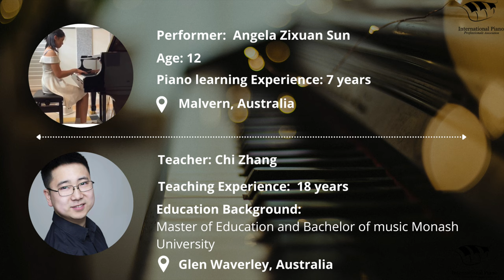Angela Zixuan Sun Outstanding - La plus que lente by Claude W. Debussy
Congrats to Angela Zixuan Sun for achieving the Outstanding Performance Award in season two of the IPPA Outstanding Pianist Showcase Program.

The student:
"First Prize in 2021 “ Pearl River. keyserburg” International Youth Piano Competition Victoria Division
2022 School Performance Arts Festival house piano accompanist"

The teacher:
"Student of Famous Australian pianist Ronald Farren-Price
Awarded FRSM highest qualification from ABRSM
Holding recitals at Robert Blackwood Hall, Melb Hall etc."